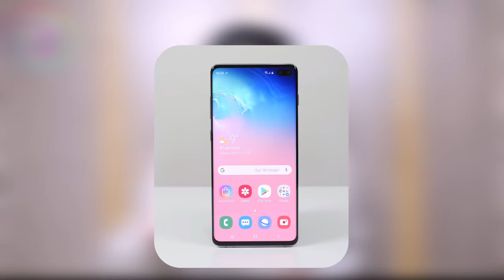Samsung Galaxy S10+ | In depth review and details | The best smartphone from Samsung Urdu/Hindi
In this video today i am going to talk about the brand new Samsung galaxy S10+.In this video i will explain this smartphone in details like hardware.software,build and design and price point also.So if you really want to know about this phone then watch this video till end.Thank You!